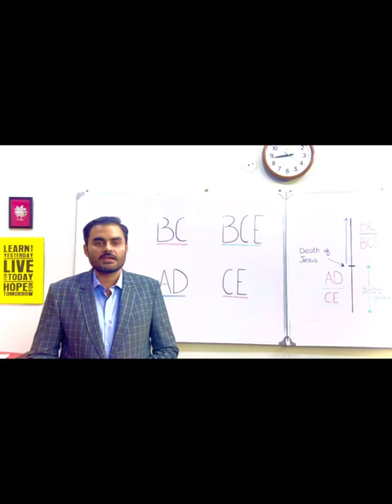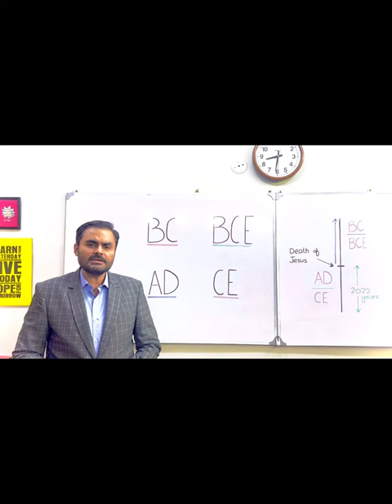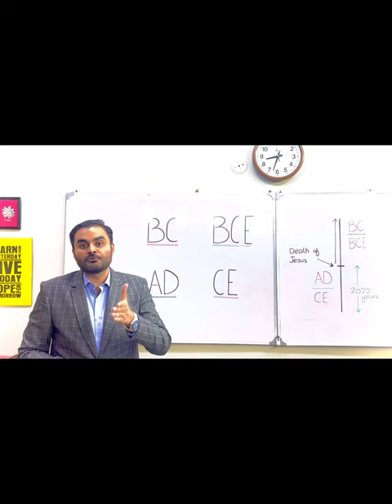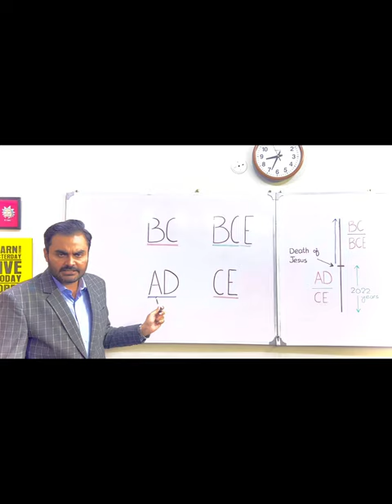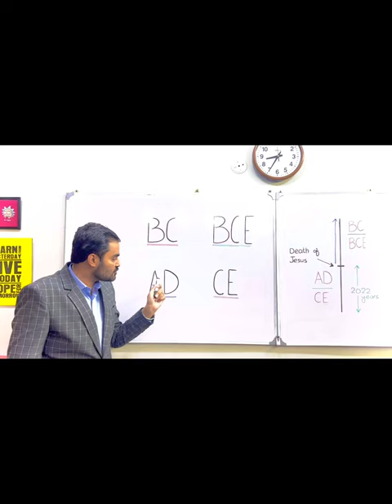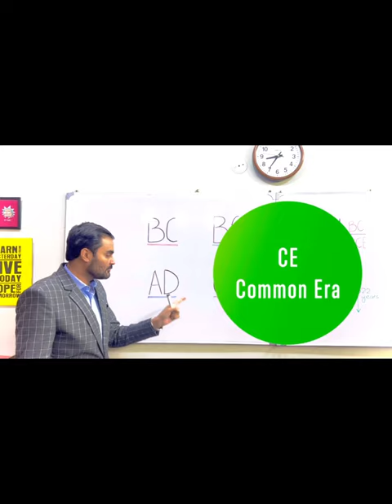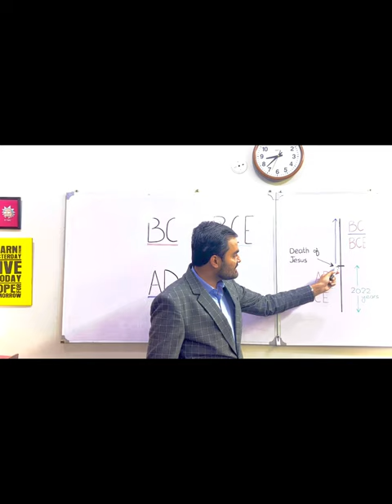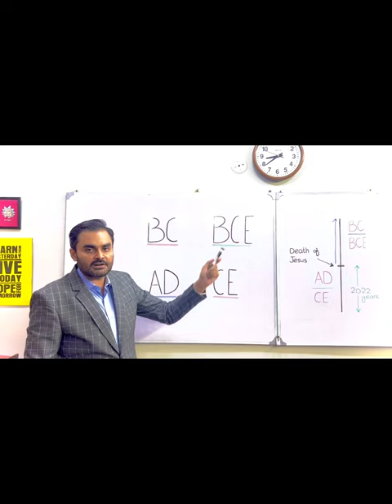Difference between BC, BCE, CE and AD? Moazzam Khan Lodhi | World History | CSS | PMS